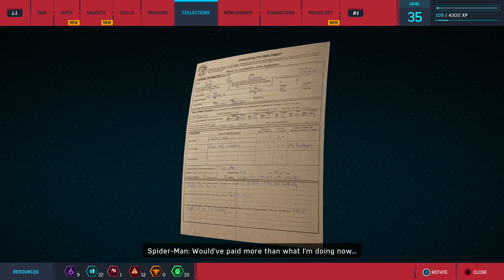Marvel's Spider-Man - Scorpion and Rhino acting like an Old Married Couple (PS4 Gameplay)